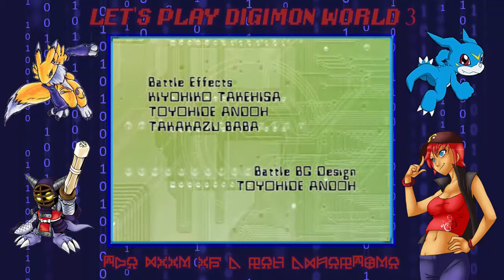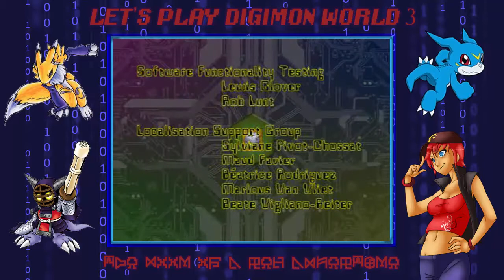Let's Play Digimon World 3 [Deutsch] #68 - Wunderschöner Sonnenaufgang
Nun kennen wir die Taktik um gene Galacticmon zu kämpfen und stellen uns nun in einem letzten udn erbitterten Kampf gegen ihn.

Game: Digimon World 3 / 2003
Plattform: PlayStation X
Emulator: pcsx
Aufnahmeprogramm: Camtasia Studio 8